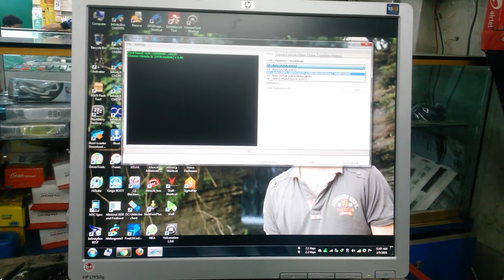Android Mobile Auto data wifi on problem solution.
Using infinity box Android mobile auto data WiFi on problem solution...